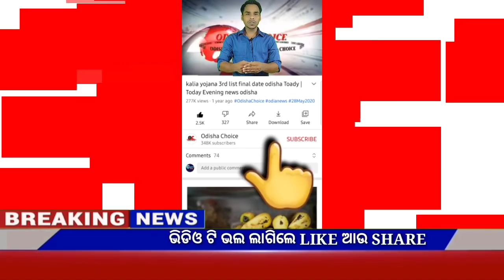Today's breaking news odisha||Odia News,19 November,kalia yojana,today's morning news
Video About- Today's breaking news odisha||Odia News||19 November||kalia yojana||Odisha samachar

 Breaking news || Today Morning News || Govt Announced BIG News Pm yojana Odia News,01 November OC News,Odia Samachar

                      JAY JAGANATHA